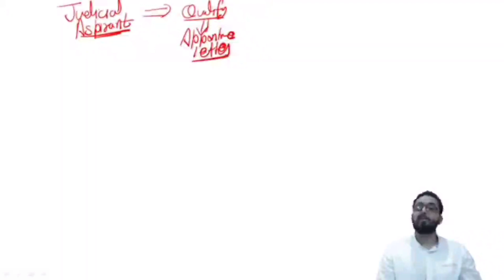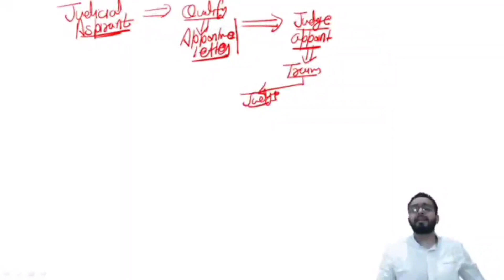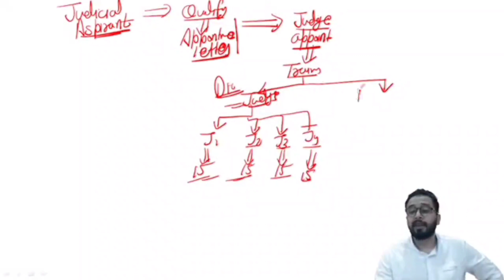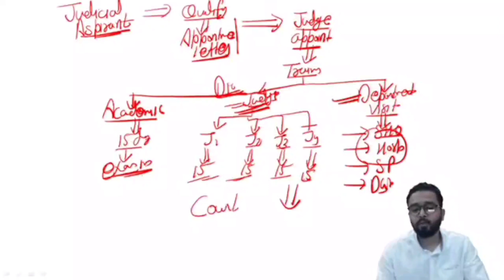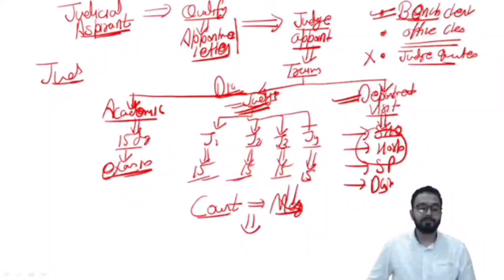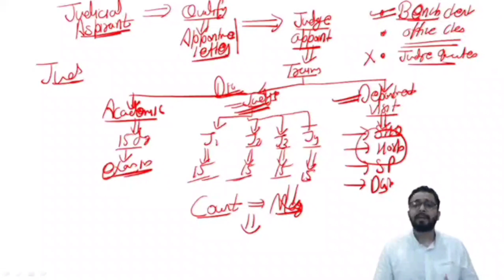Life after becoming a Judge by Faizan khan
In this video, we are going to talk about life after becoming a judge by faizan khan